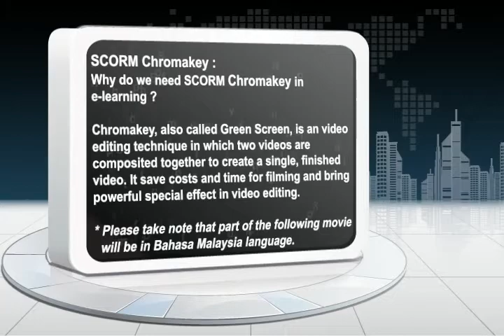E- Learning Chromakey - Defective Product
Chromakey, also called Green Screen, is an video editing technique in which two videos are composited together to create a single, finished video. Using chromakey can save costs and time for filming and bring powerful special effect in video editing.